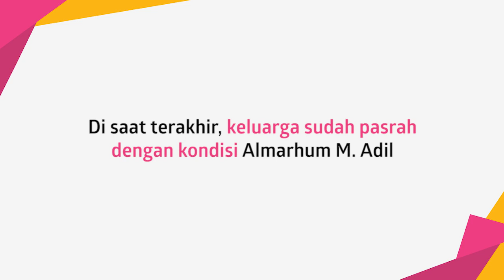Papi Dewi Perssik Meninggal Dunia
KAPANLAGI.COM - KLovers,
Dewi Perssik sedang berduka. Sang papi berpulang untuk selamanya karena komplikasi diabetes. Sang kakak menceritakan kondisi terakhir sang ayah sebelum menghembuskan nafas terakhirnya.